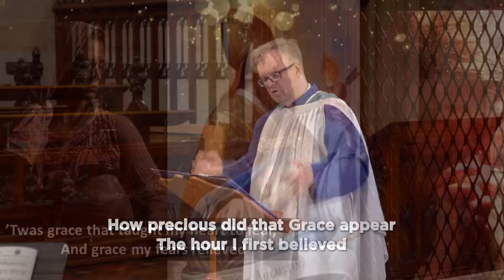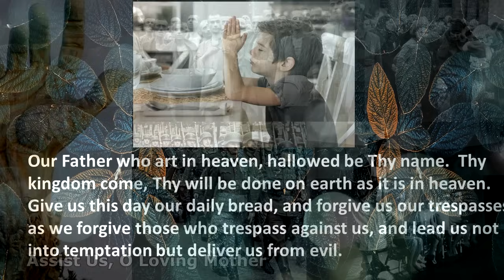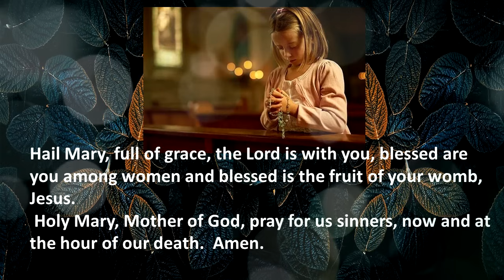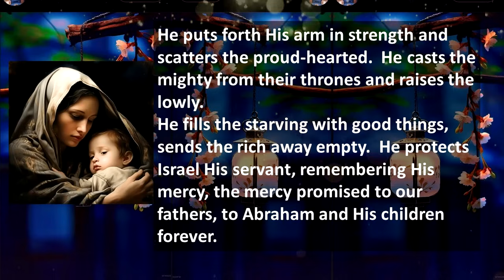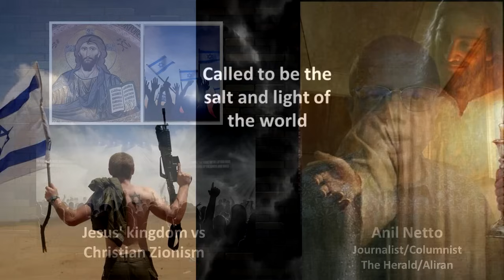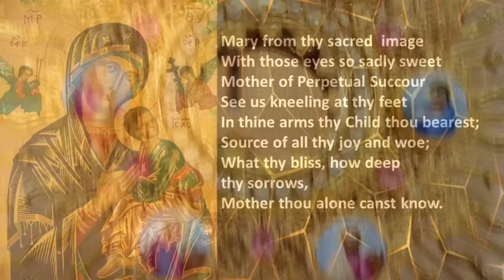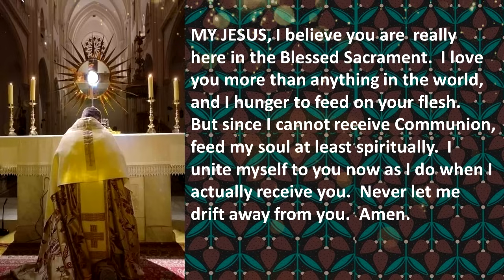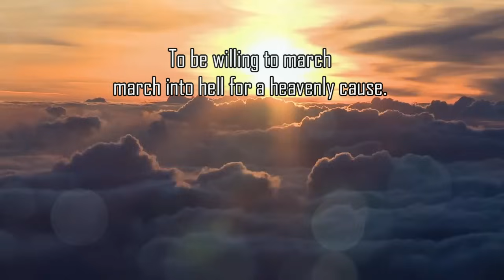#194 Novena Devotion To OMPH - 3rd February @ 9.00 am, Saturday 2024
As we reopen our Churches and return to normalcy, we continue the in-person Novenas in OMPH Church in Ipoh at 9am and 6pm.  As Pope Pius lX commissioned the Redemptorists to Make Her Known, we will continue to bring you these Marian Devotions.  On behalf of our Redemptorist Community in Ipoh I wish to thank you for joining our webcast Novenas and the devotions in Church.  Praise be Jesus and the Virgin Mary.

31400 Ipoh, Malaysia.